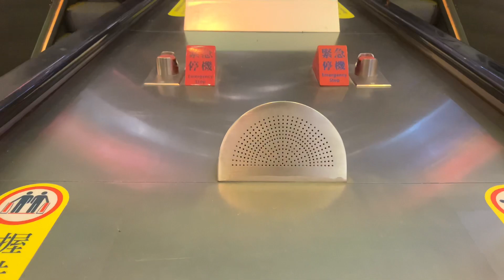港鐵廣播：搭扶手電梯嗰陣，最緊要係握扶手，企定定。小朋友，安全第一，記得要拖實屋企人呀！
（粵）搭扶手電梯嗰陣，最緊要係握扶手，企定定。小朋友，安全第一，記得要拖實屋企人呀！

（普）小朋友，注意安全。记得请跟大人，别放手。

（英）Children, always holding adults' hand! Travel safely.

錄影地點：藍田站（滙景廣場３樓及４樓）
Film taken: Lam Tin Station (L3 & L4 Sceneway Plaza)